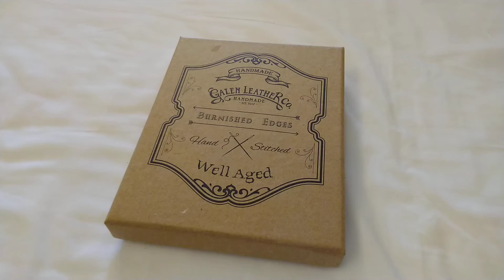植鞣皮 Major Leather Fountain 4 Pens Case -癲馬綠色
Crazy Horse Forest Green癲馬綠色 - Major Leather Fountain 4 Pens Case
隨身攜帶您喜歡的超大鋼筆，不要讓它們丟在包中損壞。 Major皮革鋼筆袋非常適合收藏超大號鋼筆，例如Omas或MB149。它採用（1mm）薄皮革製成，可以輕鬆打開和關閉筆袋。 您可以在背面存放一本小筆簿（小於“W8.5cmxH15cm”），以便草繪或筆記。

有關Galen Leather植鞣革如何製造?

【物料製作】
使用聚酰胺線手工縫製上蠟
倒角邊緣打蠟和拋光處理，呈現出完美外觀